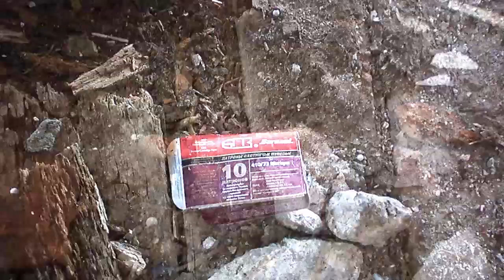Канадский Топор Правосудия. Часть первая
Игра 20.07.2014